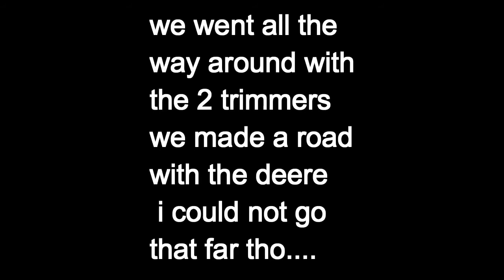finding the old electric fence.